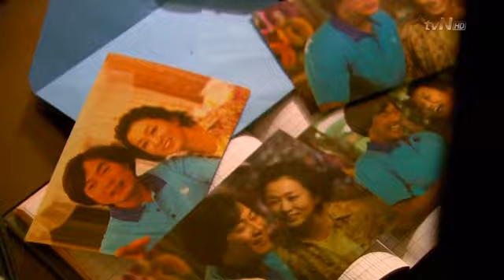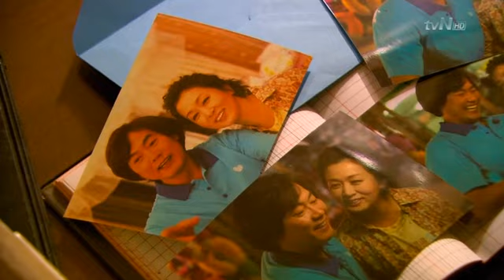hv10_chunk_3.avi